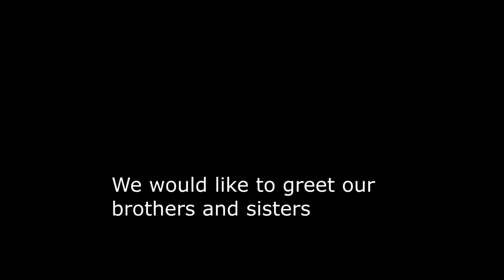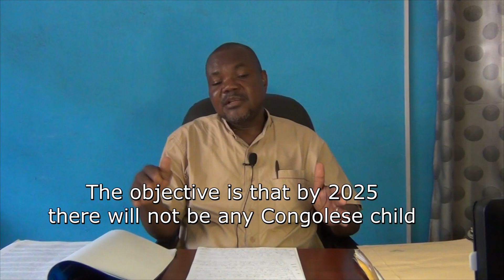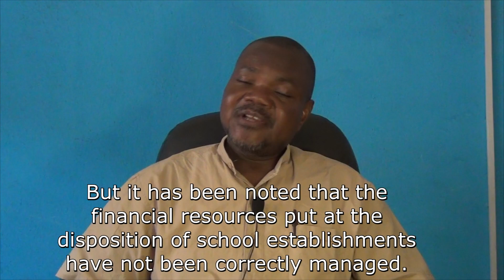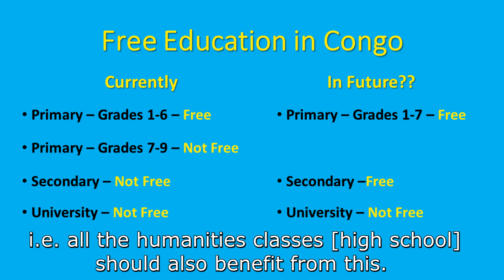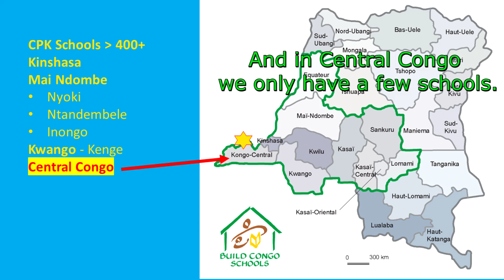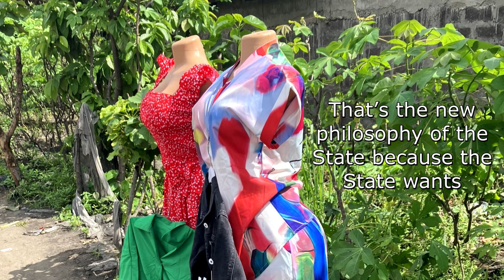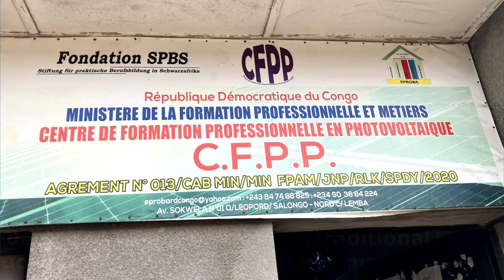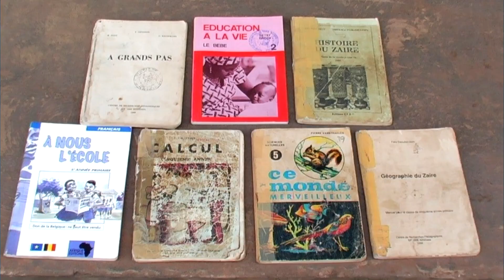Ten Year Educational Goals of Congolese Government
Dr. Freddy Nsapu, Coordinator of Schools of the Presbyterian Community of Kinshasa (CPK), outlines the 10 year goals of the Congolese Government and how they apply to the schools managed by the CPK on behalf of the Congolese Government.